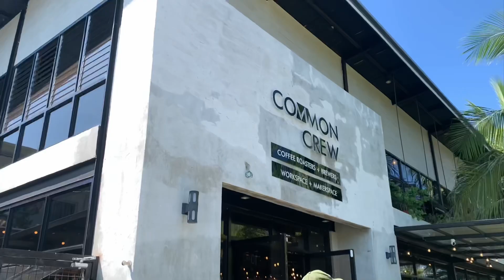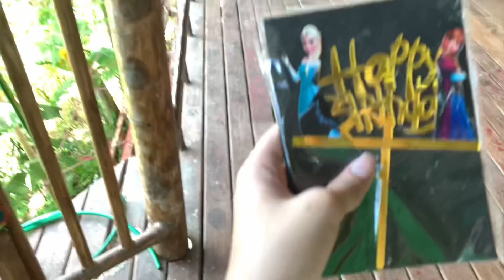SUMMER IN BOHOL | sunny days, swimming, and baking with mom! 🌤️🌴